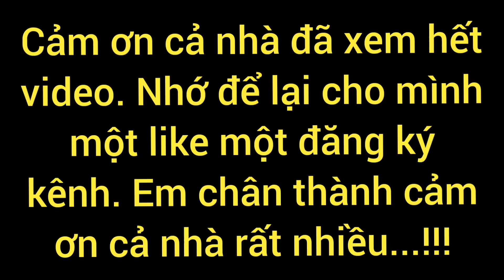Câu Cá Tra Sông " Sông Mỹ Phước Lục Bình Cứng Ngắc. Rình Rình Cũng Lên Hàng [VũTrầnTV]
Cảm ơn cả nhà đã xem hết video. Nhớ để lại cho mình một like một đăng ký kênh, để mình có động lực làm tiếp video mới hay hơn và hấp dẫn hơn nữa, cảm ơn cả nhà trong suốt thời gian qua đồng hành và ủng hộ em. Em xin chân thành cảm ơn cả nhà rất nhiều ...
Remember to leave me a like and subseribe to the channel,so that l have the motivation to make new video better and more attractive, thank you all for accompanying and supporting me during the past time. I would like to thank everyone very much...